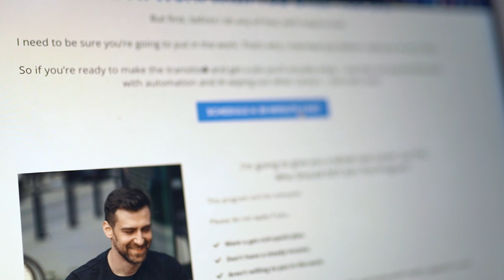The secret to getting a developer job in 2023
I hate “3 MoNtH bOotCamPS” and all the nerds selling you DSA courses, so I created my OWN mentorship program to actually help you get hired remotely. I don’t care if you click or not, but if you’re curious to know more, this is the